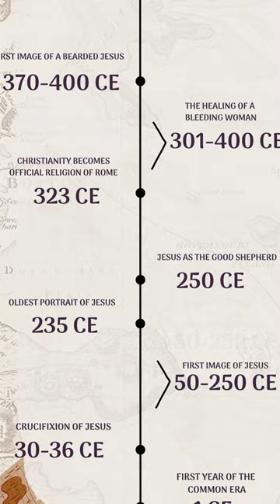The FIRST depiction of Jesus!!